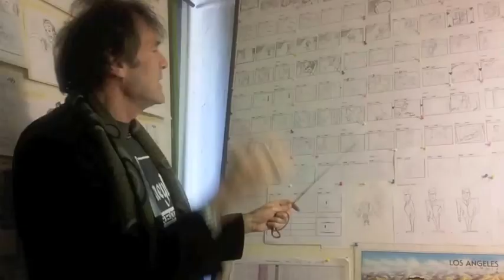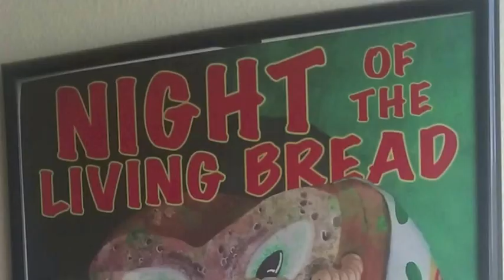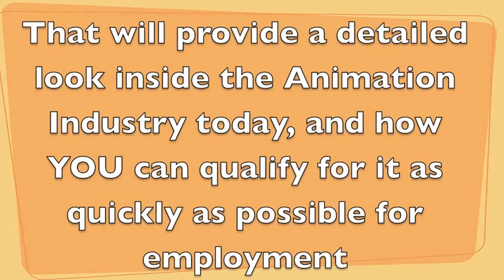Behind the scenes Storyboards for New animation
Watch Rick Farmiloe (Disney Animator) pitch the storyboards for Animate For The Cel Of It 's NEW short film! Learn what goes on behind the scenes in an animation studio in Burbank California.